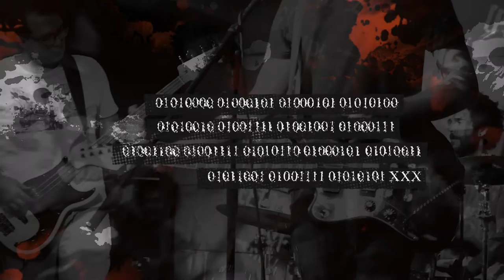Peetroig - So I Do (Lyric Video) Alternative Grunge Rock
So I Do is our debut single, released on June 2nd 2023. It is a song about nostalgia, frustration and rebellion. The lyrics express the desire to go back to the simpler times of the 90s, when music was more authentic and meaningful. The song also criticizes the current state of the world, where dr*gs, stupid thrills and money dominate the culture. This song is a defiant cry against the gatekeepers, who try to silence the voice of rock. It is a tribute to the youth, who carry the torch of music with passion and courage.

Produced, recorded, mixed and mastered by @alexsdstudios
at Sonic Drive Studios Mallorca